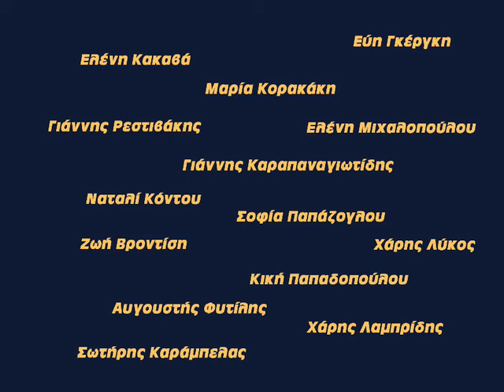Dead Cities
"Dead Cities", non commercial diaporama (2007)

Διαπόραμα με φωτογραφίες από δύο εκθέσεις του τμήματος Καλλιτεχνικής Φωτογραφίας Χαϊδαρίου (2006-07), το οποίο προβλήθηκε στο διεθνές φεστιβάλ της ΑΚΠΙ "Οπτικοακουστικές Προβολές 07", στο Bios (Αθήνα).

Μετά από πολυετή επιτυχημένη πορεία, το τμήμα Καλλιτεχνικής Φωτογραφίας διαλύθηκε το 2007 από το δήμο Χαϊδαρίου, για να αντικατασταθεί από... εκδρομούλες!

δημιουργία-μοντάζ:
Παύλος Δ. Σατόγλου

φωτογραφίες:
Ελένη Μιχαλοπούλου, Γιάννης Καραπαναγιωτίδης, Μαρία Κορακάκη, Ελένη Κακαβά, Ζωή Βροντίση, Χάρης Λύκος, Ναταλί Κόντου, Κική Παπαδοπούλου, Αυγουστής Φυτίλης, Χάρης Λαμπρίδης, Σωτήρης Καράμπελας, Σοφία Παπάζογλου, Εύη Γκέργκη, Γιάννης Ρεστιβάκης

ηχητική επένδυση:
The Future Sound of London, "Dead Cities"